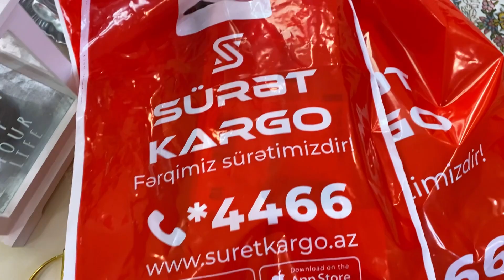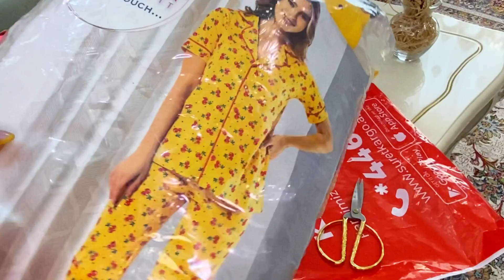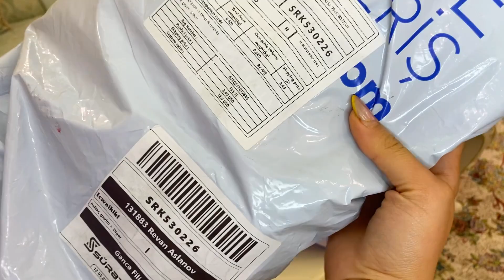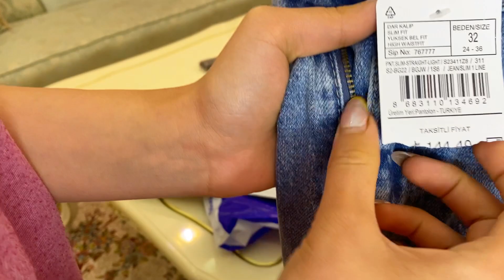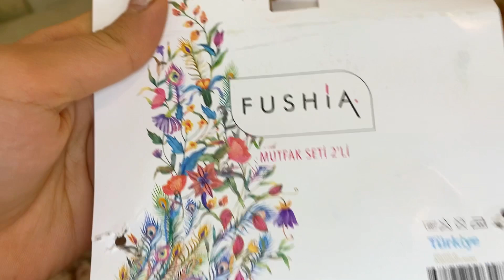Trendyoldan özün sifariş et😍Ozume ne aldim😍Cins şalvar mollda 45gordum 😲Trendyolda neciye geldi😍